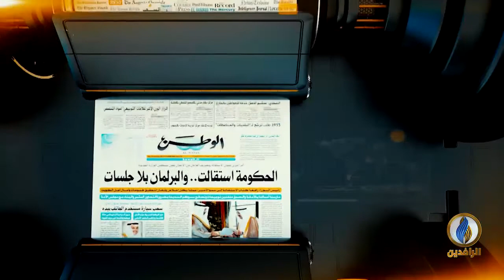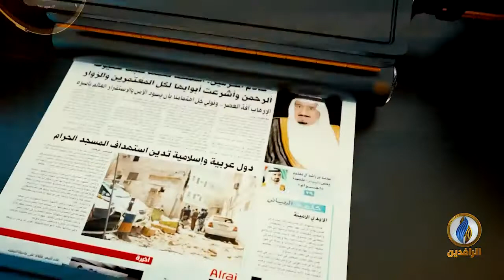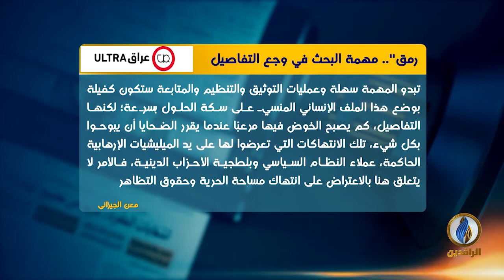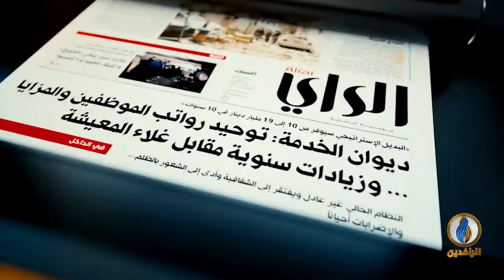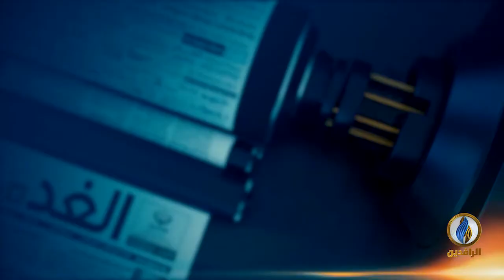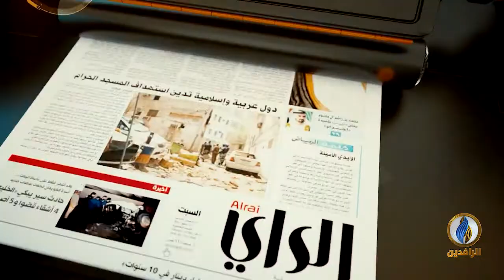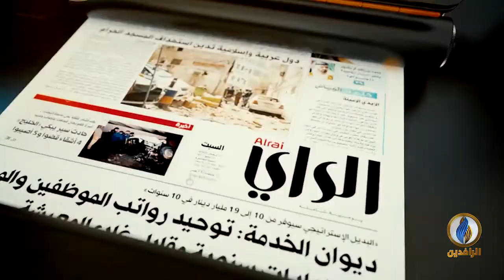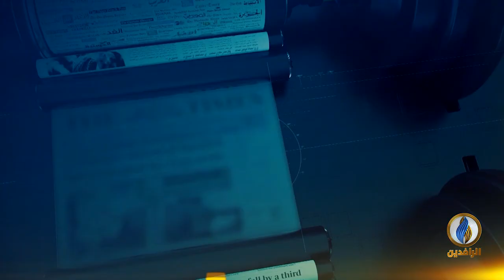صدى_الأقلام 6 - 2 - 2022